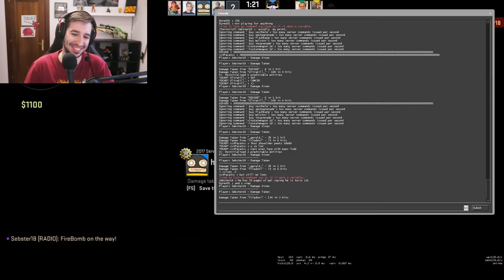¿¿ALGUIEN SABIA ESTO?? | LOS MEJORES CLIPS DE CSGO EN REDDIT #8